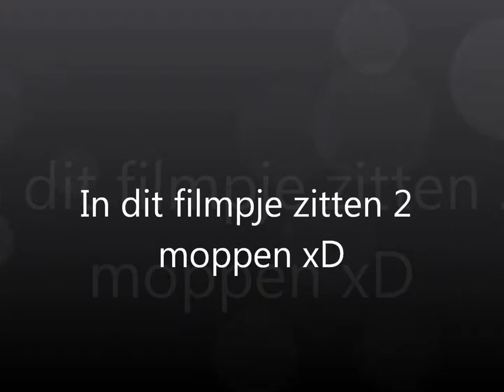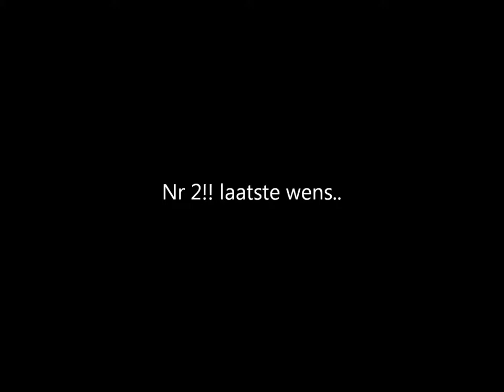Dokter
Let niet op mn tekeningen xD